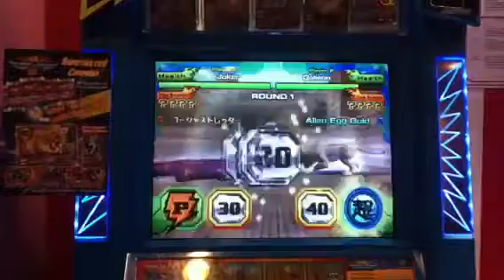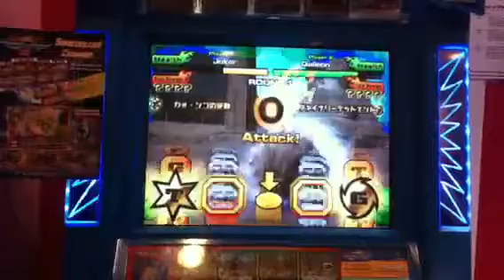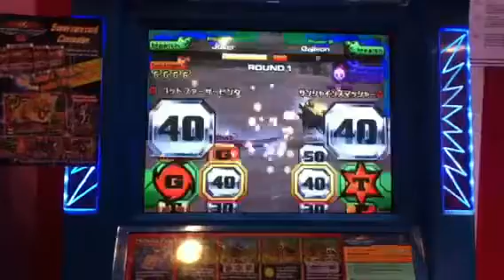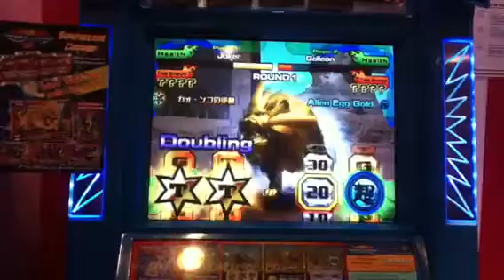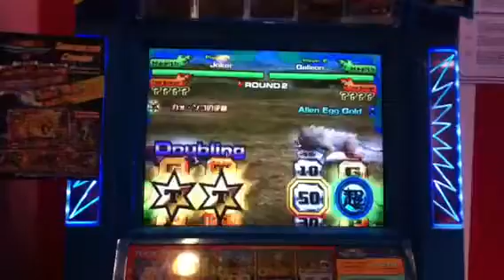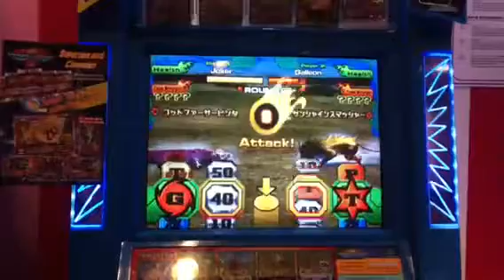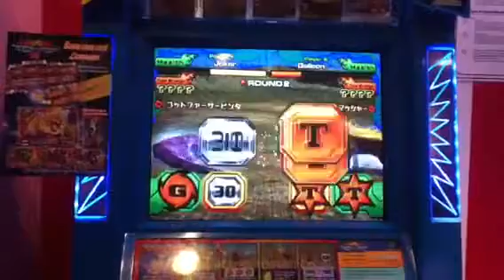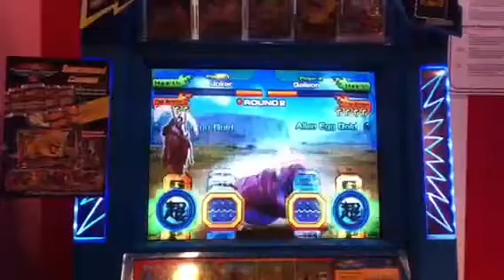Joker vs Galleon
Final match in the OmOcha AK Legend of Champion Grand Final at OmOcha!! World on 30 Nov 2013.